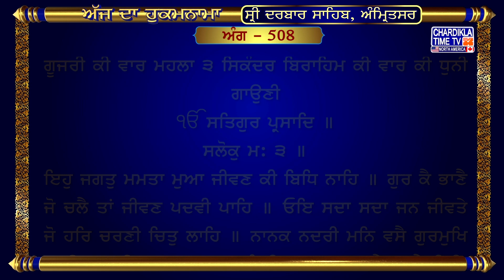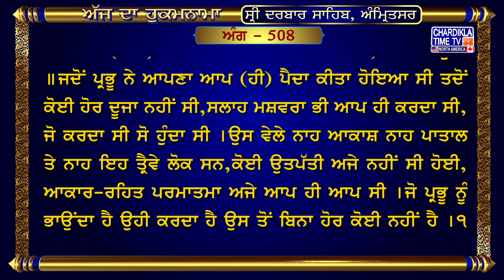Hukamnama Sri Darbar Sahib sridarbarsahib sridarbarsahibamritsar goldentempleshriamritsersahib🙏�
17, Jul 2024
ਅੰਗ :- 508

ਗੂਜਰੀ ਕੀ ਵਾਰ ਮਹਲਾ ੩ ਸਿਕੰਦਰ ਬਿਰਾਹਿਮ ਕੀ ਵਾਰ ਕੀ ਧੁਨੀ ਗਾਉਣੀ
ਇਹੁ ਜਗਤੁ ਮਮਤਾ ਮੁਆ ਜੀਵਣ ਕੀ ਬਿਧਿ ਨਾਹਿ ॥ ਗੁਰ ਕੈ ਭਾਣੈ ਜੋ ਚਲੈ ਤਾਂ ਜੀਵਣ ਪਦਵੀ ਪਾਹਿ ॥ ਓਇ ਸਦਾ ਸਦਾ ਜਨ ਜੀਵਤੇ ਜੋ ਹਰਿ ਚਰਣੀ ਚਿਤੁ ਲਾਹਿ ॥ ਨਾਨਕ ਨਦਰੀ ਮਨਿ ਵਸੈ ਗੁਰਮੁਖਿ ਸਹਜਿ ਸਮਾਹਿ ॥ ਮਃ ੩ ॥ ਅੰਦਰਿ ਸਹਸਾ ਦੁਖੁ ਹੈ ਆਪੈ ਸਿਰਿ ਧੰਧੈ ਮਾਰ ॥ ਦੂਜੈ ਭਾਇ ਸੁਤੇ ਕਬਹਿ ਨ ਜਾਗਹਿ ਮਾਇਆ ਮੋਹ ਪਿਆਰ ॥ ਨਾਮੁ ਨ ਚੇਤਹਿ ਸਬਦੁ ਨ ਵੀਚਾਰਹਿ ਇਹੁ ਮਨਮੁਖ ਕਾ ਆਚਾਰੁ ॥ ਹਰਿ ਨਾਮੁ ਨ ਪਾਇਆ ਜਨਮੁ ਬਿਰਥਾ ਗਵਾਇਆ ਨਾਨਕ ਜਮੁ ਮਾਰਿ ਕਰੇ ਖੁਆਰ ॥੨॥ ਪਉੜੀ ॥ ਆਪਣਾ ਆਪੁ ਉਪਾਇਓਨੁ ਤਦਹੁ ਹੋਰੁ ਨ ਕੋਈ ॥ ਮਤਾ ਮਸੂਰਤਿ ਆਪਿ ਕਰੇ ਜੋ ਕਰੇ ਸੁ ਹੋਈ ॥ ਤਦਹੁ ਆਕਾਸੁ ਨ ਪਾਤਾਲੁ ਹੈ ਨਾ ਤ੍ਰੈ ਲੋਈ ॥ ਤਦਹੁ ਆਪੇ ਆਪਿ ਨਿਰੰਕਾਰੁ ਹੈ ਨਾ ਓਪਤਿ ਹੋਈ ॥ ਜਿਉ ਤਿਸੁ ਭਾਵੈ ਤਿਵੈ ਕਰੇ ਤਿਸੁ ਬਿਨੁ ਅਵਰੁ ਨ ਕੋਈ ॥੧॥

ਅਰਥ: ਇਹ ਜਗਤ (ਭਾਵ, ਹਰੇਕ ਜੀਵ) (ਇਹ ਚੀਜ਼ ‘ਮੇਰੀ’ ਬਣ ਜਾਏ, ਇਹ ਚੀਜ਼ ‘ਮੇਰੀ’ ਹੋ ਜਾਏ— ਇਸ) ਅਣਪੱਤ ਵਿਚ ਇਤਨਾ ਫਸਿਆ ਪਿਆ ਹੈ ਕਿ ਇਸ ਨੂੰ ਜੀਉਣ ਦੀ ਜਾਚ ਨਹੀਂ ਰਹੀ ।ਜੋ ਜੋ ਮਨੁੱਖ ਸਤਿਗੁਰੂ ਦੇ ਕਹੇ ਤੇ ਤੁਰਦਾ ਹੈ ਉਹ ਜੀਵਨ-ਜੁਗਤਿ ਸਿੱਖ ਲੈਂਦੇ ਹਨ,ਜੋ ਮਨੁੱਖ ਪ੍ਰਭੂ ਦੇ ਚਰਨਾਂ ਵਿਚ ਚਿੱਤ ਜੋੜਦੇ ਹਨ, ਉਹ ਸਮਝੋ, ਸਦਾ ਹੀ ਜੀਉਂਦੇ ਹਨ,(ਕਿਉਂਕਿ) ਹੇ ਨਾਨਕ ਜੀ! ਗੁਰੂ ਦੇ ਸਨਮੁਖ ਹੋਇਆਂ ਮਿਹਰ ਦਾ ਮਾਲਕ ਪ੍ਰਭੂ ਮਨ ਵਿਚ ਆ ਵੱਸਦਾ ਹੈ ਤੇ ਗੁਰਮੁਖਿ ਉਸ ਅਵਸਥਾ ਵਿਚ ਜਾ ਅੱਪੜਦੇ ਹਨ ਜਿਥੇ ਪਦਾਰਥਾਂ ਵਲ ਮਨ ਡੋਲਦਾ ਨਹੀਂ ।੧।ਮਃ ੩ ॥ਉਹਨਾਂ ਦੇ ਮਨ ਵਿਚ ਤੌਖਲਾ ਤੇ ਕਲੇਸ਼ ਟਿਕਿਆ ਰਹਿੰਦਾ ਹੈ, ਉਹਨਾਂ ਨੇ ਦੁਨੀਆ ਦੇ ਝੰਬੇਲਿਆਂ ਦਾ ਇਹ ਖਪਾਣਾ ਆਪਣੇ ਸਿਰ ਉਤੇ ਆਪ ਸਹੇੜਿਆ ਹੋਇਆ ਹੈ,ਜਿਨ੍ਹਾਂ ਮਨੁੱਖਾਂ ਦਾ ਮਾਇਆ ਨਾਲ ਮੋਹ ਪਿਆਰ ਹੈ ਜੋ ਮਾਇਆ ਦੇ ਪਿਆਰ ਵਿਚ ਮਸਤ ਹੋ ਰਹੇ ਹਨ (ਇਸ ਗ਼ਫ਼ਲਿਤ ਵਿਚੋਂ) ਕਦੇ ਜਾਗਦੇ ਨਹੀਂ ।ਆਪਣੇ ਮਨ ਦੇ ਪਿੱਛੇ ਤੁਰਨ ਵਾਲੇ ਬੰਦਿਆਂ ਦੀ ਰਹਿਣੀ ਇਹ ਹੈ ਕਿ ਉਹ ਕਦੇ ਗੁਰ-ਸ਼ਬਦ ਨਹੀਂ ਵੀਚਾਰਦੇ ।ਹੇ ਨਾਨਕ ਜੀ! ਉਹਨਾਂ ਨੂੰ ਪਰਮਾਤਮਾ ਦਾ ਨਾਮ ਨਸੀਬ ਨਹੀਂ ਹੋਇਆ, ਉਹ ਜਨਮ ਅਜਾਈਂ ਗਵਾਂਦੇ ਹਨ ਤੇ ਜਮ ਉਹਨਾਂ ਨੂੰ ਮਾਰ ਕੇ ਖ਼ੁਆਰ ਕਰਦਾ ਹੈ (ਭਾਵ, ਮੌਤ ਹੱਥੋਂ ਸਦਾ ਸਹਮੇ ਰਹਿੰਦੇ ਹਨ) ।੨। ਪਉੜੀ ॥ਜਦੋਂ ਪ੍ਰਭੂ ਨੇ ਆਪਣਾ ਆਪ (ਹੀ) ਪੈਦਾ ਕੀਤਾ ਹੋਇਆ ਸੀ ਤਦੋਂ ਕੋਈ ਹੋਰ ਦੂਜਾ ਨਹੀਂ ਸੀ,ਸਲਾਹ ਮਸ਼ਵਰਾ ਭੀ ਆਪ ਹੀ ਕਰਦਾ ਸੀ, ਜੋ ਕਰਦਾ ਸੀ ਸੋ ਹੁੰਦਾ ਸੀ ।ਉਸ ਵੇਲੇ ਨਾਹ ਆਕਾਸ਼ ਨਾਹ ਪਾਤਾਲ ਤੇ ਨਾਹ ਇਹ ਤ੍ਰੈਵੇ ਲੋਕ ਸਨ,ਕੋਈ ਉਤਪੱਤੀ ਅਜੇ ਨਹੀਂ ਸੀ ਹੋਈ, ਆਕਾਰ-ਰਹਿਤ ਪਰਮਾਤਮਾ ਅਜੇ ਆਪ ਹੀ ਆਪ ਸੀ ।ਜੋ ਪ੍ਰਭੂ ਨੂੰ ਭਾਉਂਦਾ ਹੈ ਉਹੀ ਕਰਦਾ ਹੈ ਉਸ ਤੋਂ ਬਿਨਾ ਹੋਰ ਕੋਈ ਨਹੀਂ ਹੈ ।੧।

hukamnama sahib,
hukamnama today,
hukamnama amritsar,
hukamnama ardas,
hukamnama app,